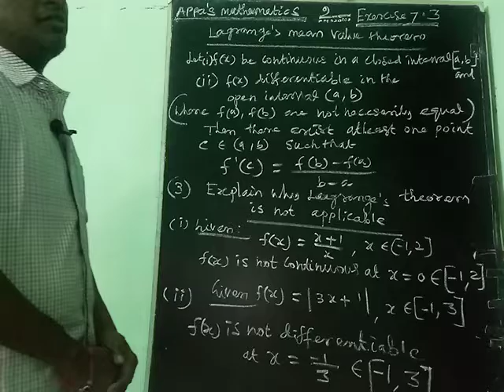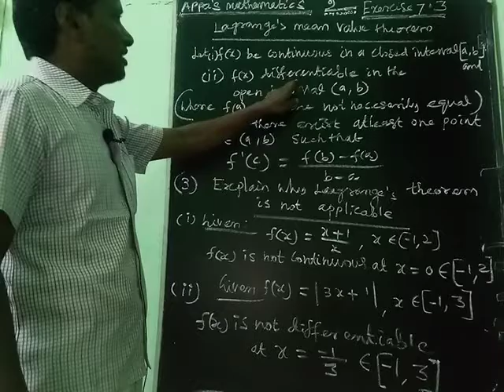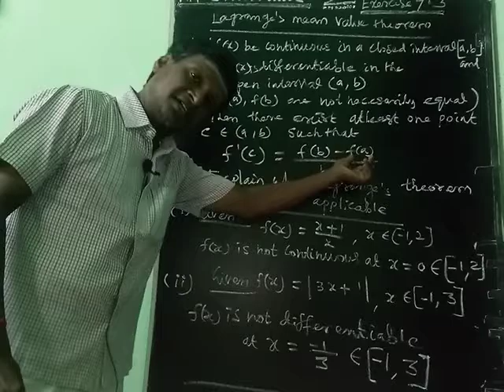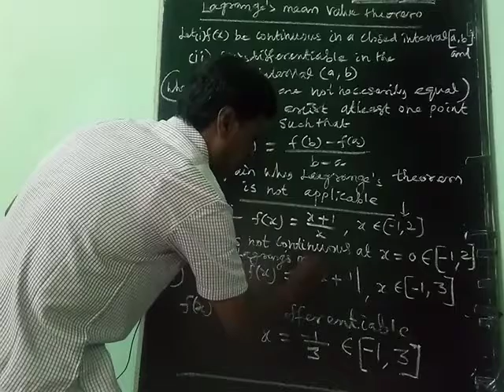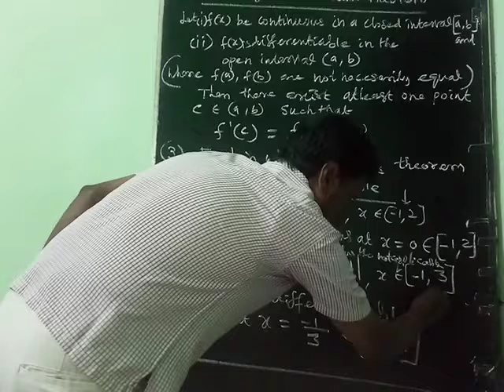APPLICATIONS OF DIFFERENTIAL CACULUS (EXERCISE 7.3 THIRD SUM)